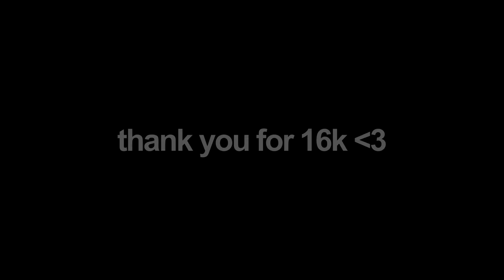Hall Of Fame 👑 | Vex Highlights #24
YES SIR
💡USE CODE 'VEXYT' IN THE FORTNITE ITEMSHOP💡 (AD)